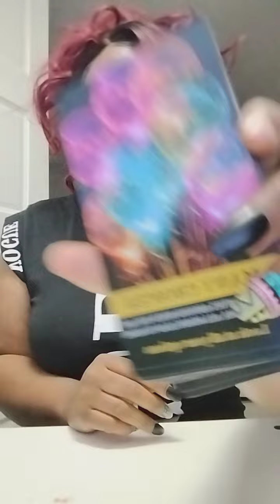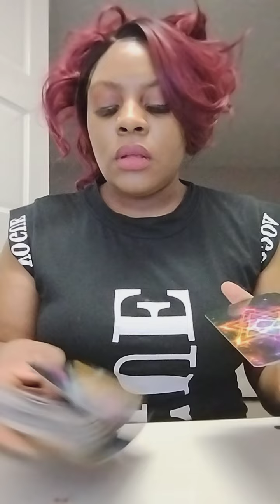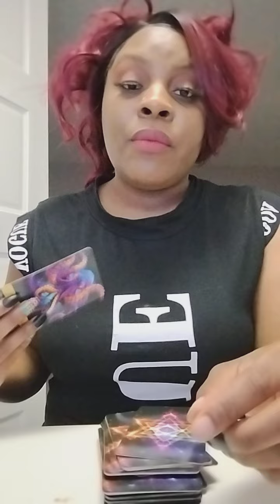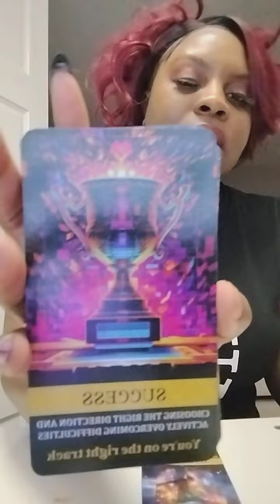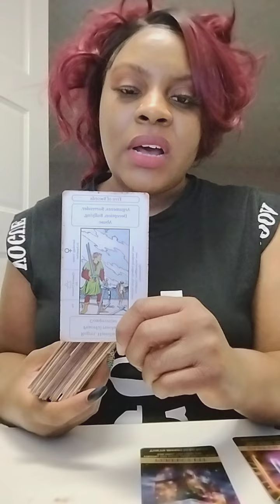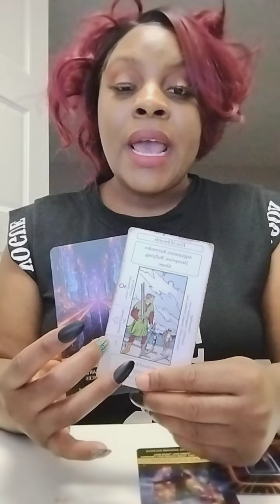Taurus 🐂: Everybody can't go to the Top with You!